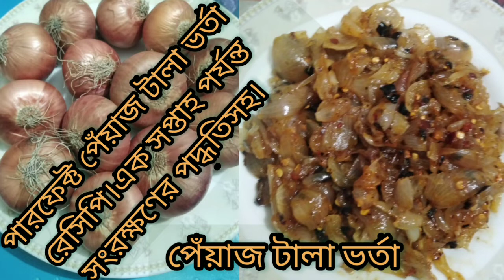পারফেক্ট পেঁয়াজ টালা ভর্তা রেসিপি।সংরক্ষণ পদ্ধতিসহ সহজ রেসিপি।